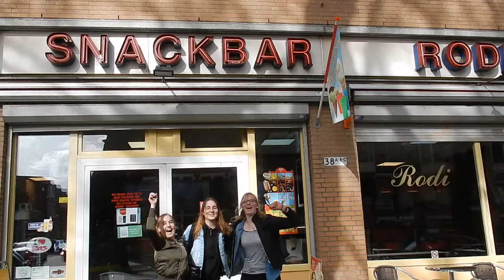Gezelligheid in Rotterdam! || Mandy Denise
Ik ging samen met wat internet vriendinnen naar Rotterdam om te meeten, te picknicken, te shoppen en naar Rodi de snackbar te gaan!
Ook kwam de politie nog even langs...

Heee!

Om de week (of vaker) komt er op Maandag om 17:00 een nieuwe video online!